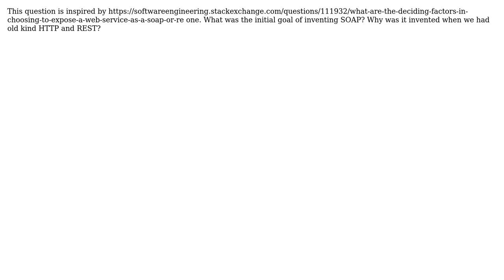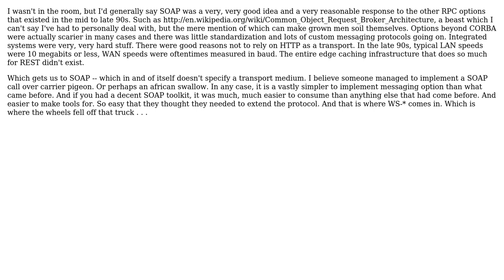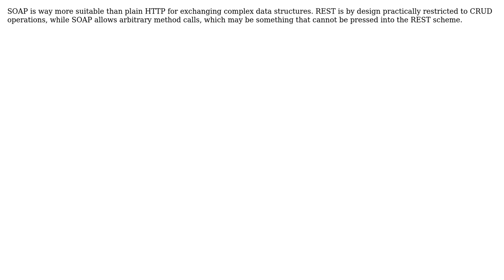What was SOAP invented for? (6 Solutions!!)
What was SOAP invented for?

With thanks & praise to God, and with thanks to the many people who have made this project possible! | Content (except music & images) licensed under CC BY-SA | Music | Images & others | With thanks to user Wyatt Barnett user user281377 user SiberianGuy user Peter Torok user Jacek Prucia user Gilbert Le Blanc user eykanal and the Stack Exchange Network Trademarks are property of their respective owners. You are responsible for your own actions.